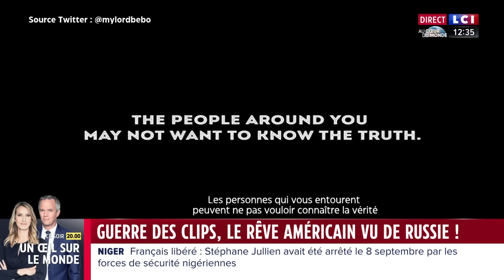La guerre des clips entre la Russie et l'Occident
La guerre est aussi une guerre d'images, de propagande. Les Russes et les Américains se défient à coup de clips vidéos. Regardez 👆